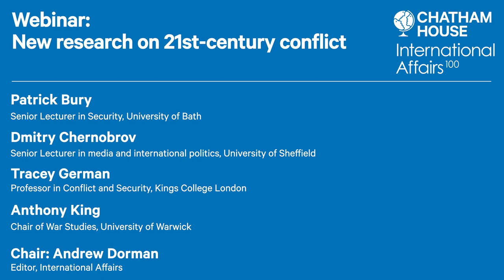New research on 21st-century conflict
This International Affairs webinar shares research on US special operations, urban warfare, and digital activism in recent conflicts.

Given the ongoing Russian invasion of Ukraine, and continuing conflicts in Myanmar, Yemen, and other countries, it is important to understand the changing nature of conflict in the 21st century.

In this webinar, authors from the March 2022 issue of International Affairs share research on the transformation of Western special forces, the impact of army size in urban warfare, and the use of social media and online activism in war.

The speakers in this event drew on the following research:

US Special Forces transformation: post-Fordism and the limits of networked warfare
Urban insurgency in the twenty-first century: smaller militaries and increased conflict in cities
Diasporas as cyberwarriors: infopolitics, participatory warfare and the 2020 Karabakh war

International Affairs started at Chatham House in 1922 to communicate research to members who could not attend in person. Over the past 100 years, it has transformed into a journal that publishes academically rigorous and policy-relevant research. It is published for Chatham House by Oxford University Press. Read the latest issue here.